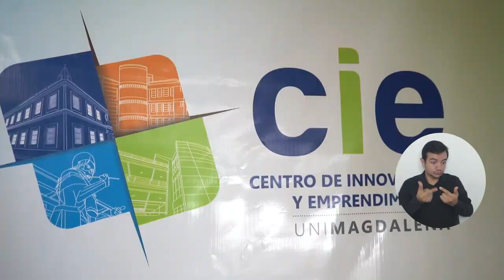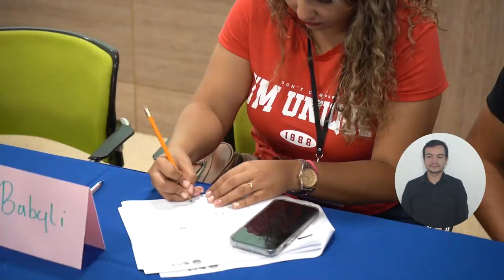Estudiantes se proyectan al empresarismo con sus ideas de negocio en el “Kick Off UNIMAGDALENA”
Futuros emprendedores de diferentes programas académicos fueron asesorados por el equipo de profesionales del Centro de Innovación y Emprendimiento – CIE de la Universidad del Magdalena, sobre la construcción y desarrollo de sus ideas de negocio durante el “Kick Off UNIMAGDALENA 2023-I”. Así se vivió este evento de 16 horas, que potenció las habilidades empresariales de los participantes y los proyecta hacia sus metas en el campo laboral…